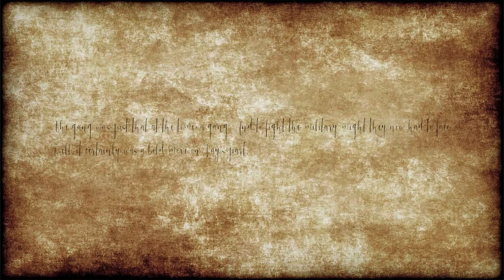Kenshi Stories | PLUNDER OF THE HOOK - Ep. 8 | Let's Play Kenshi Gameplay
Kenshi Stories Part 1 - Let's Play Kenshi Gameplay Playthrough Modded Ironman

Backstory template:

Name:
Race:
Gender:
Profession:
Preferred Weapon type:
Preferred Armor type:
Backstory:

In Kenshi you can research new equipment and craft new gear. Purchase and upgrade your own buildings to use as safe fortified havens when things go bad, or use them to start up a business. Aid or oppose the various factions in the world while striving for the strength and wealth necessary to simply survive in the harsh deserts of Kenshi. Train your men up from puny victims to master warriors. Carry your wounded squad mates to safety and get them all home alive.

Kenshi Features:

Freeform gameplay in a seamless game world in the largest single-player RPG world since Daggerfall, stretching over 870 square kilometers. Kenshi will never seek to limit you or restrict your personal play style.

In Kenshi you can custom design as many characters as you want and build up a whole squad to fight for you. Characters will grow and become stronger with experience, not just in their stats but their appearance too.

Kenshi is an original take on the RTS-RPG hybrid genre. No "hero" characters with artificially stronger stats than everybody else- Every character and NPC you meet is potentially an equal, and has a name, a life.

In Kenshi you are not the chosen one. You're not great and powerful. You don't have more 'hitpoints' than everyone else. You are not the center of the universe, and you are not special. Unless you work for it.

Variation and possibilities of gameplay. In Kenshi you can be good, be evil, be a businessman, be a thief, live in a town, live in the desert, travel alone, travel in hordes, build a fortress, raze a city. Devote yourself to freeing slaves, or maybe end up a slave yourself.

Kenshi is a dynamic, ever changing world. Support or hinder whoever you wish, or keep to yourself, the world won't stop moving. This is not just a "game", you are living and surviving in a simulated world.

Get captured by cannibals and eaten alive, or sold off by slavers and forced to work in the mines. These are not scripted events, just a regular part of this chaotic world that ruins your life by chance. Anything can happen in Kenshi, yet anything can be overcome if you have the strength.

There is absolutely no Level-scaling in Kenshi. The world does not level up along with you, and the shops don't change their inventory to only items matching your level. At the start of the game almost everyone will be stronger than you, and survival will always be a struggle. The game won't hold your hand or help you when you're down.

Realistic medical system that affects Kenshi gameplay. A character with a wounded leg will limp or crawl and slow the party down, wounded arms means you must use your sword one-handed or not at all. Severe injuries will result in amputees needing robotic limb replacements. Blood loss means you can pass out, and the blood will attract predators. A character’s stats are affected by equipment, encumbrance, blood loss, injuries and starvation.